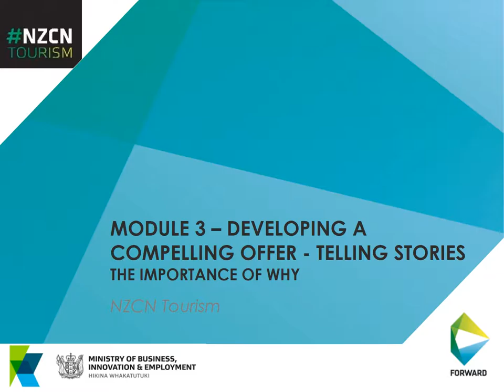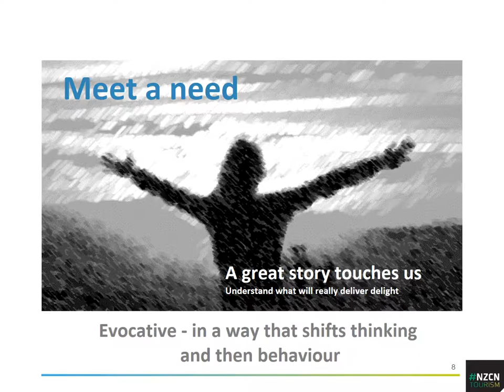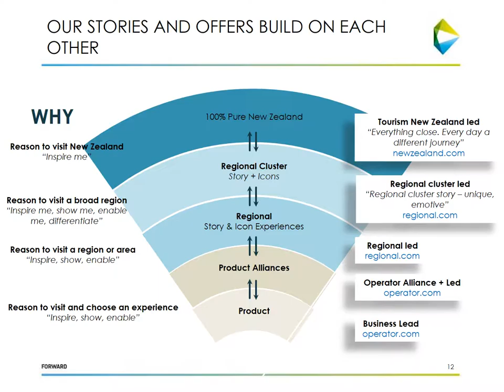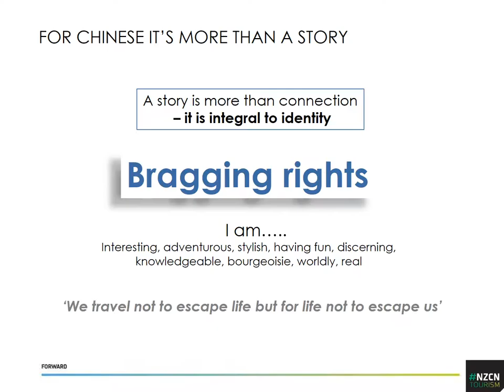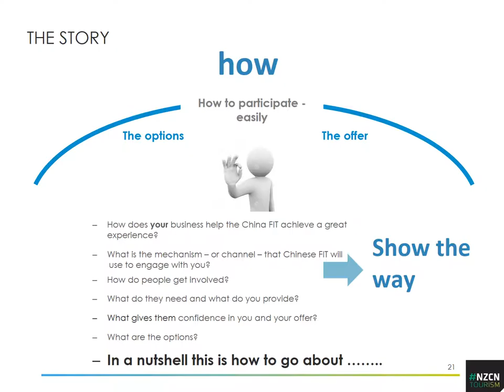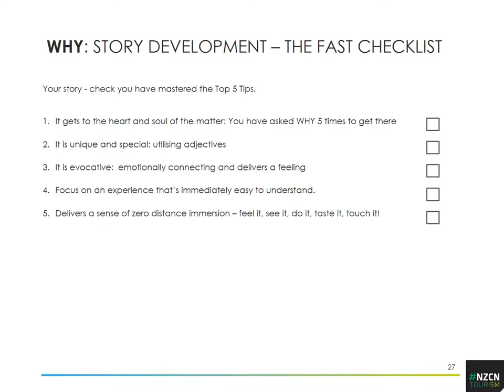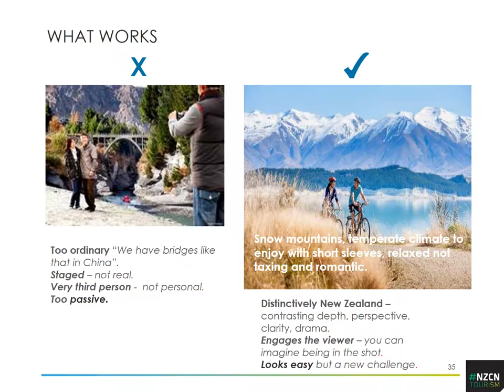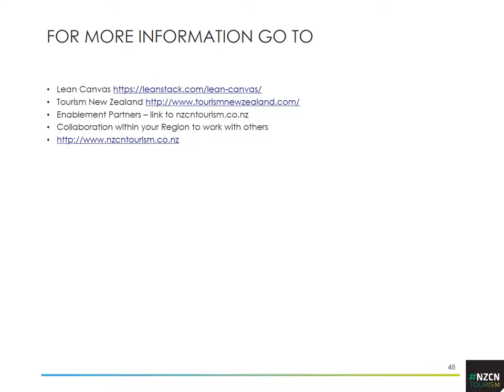NZCN Module 3 Developing Stories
This webinar highlights the importance of developing a strong story proposition to build relevance and interest in your offer.